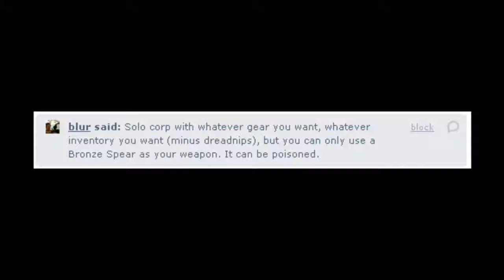PvM Challenge 2: Bronze Spear Corp Solo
2nd challenge to be set via my Tumblr. To kill Corporeal Beast using a Bronze Spear. I was allowed to use Statius Warhammer specs and frankly, it would be nigh on impossible without. Bit easier than I thought actually though.
(FINALLY FIXED THE FUCKING VIDEO BLUR AND MOUSE LAG)

Attempts: 1
Thanks to Blur who set the challenge.